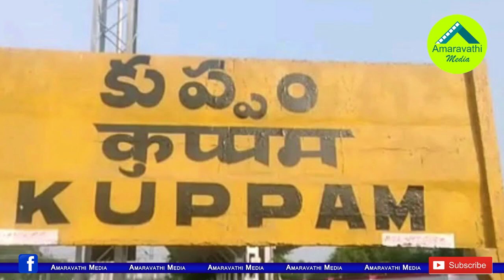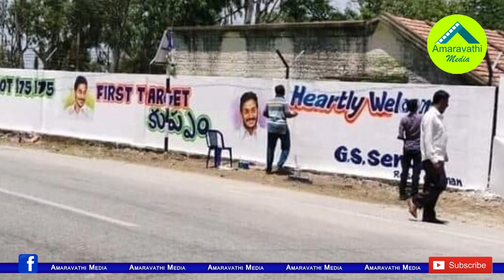చంద్రబాబు అడ్డాలో జగన్ ప్లాన్ ఫలించినట్లే| YS Jagan plan was success in Chandrababu's Kuppam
చంద్రబాబు అడ్డాలో జగన్ ప్లాన్ ఫలించినట్లే| YS Jagan plan was success in Chandrababu's Kuppam#cmysjagan
Amaravathi Media